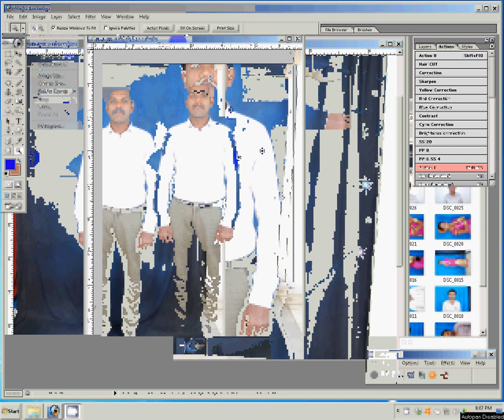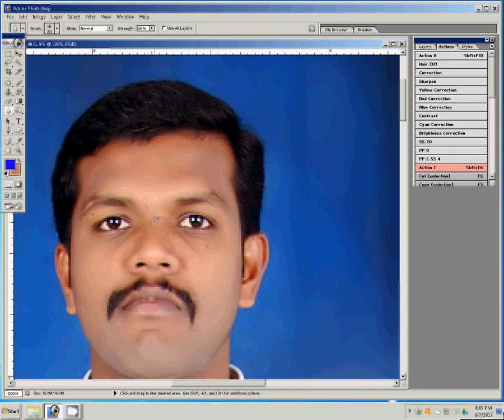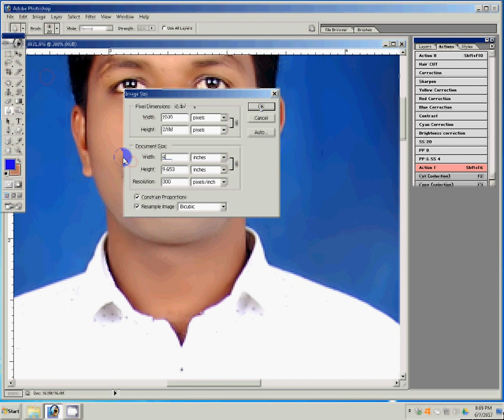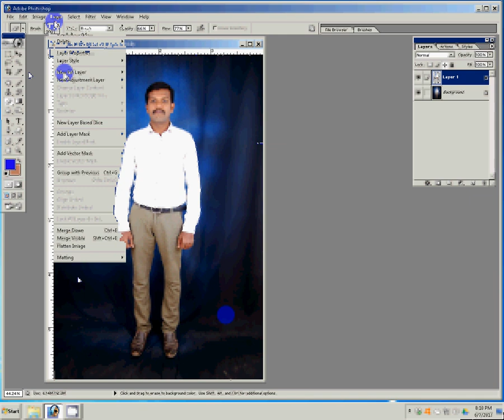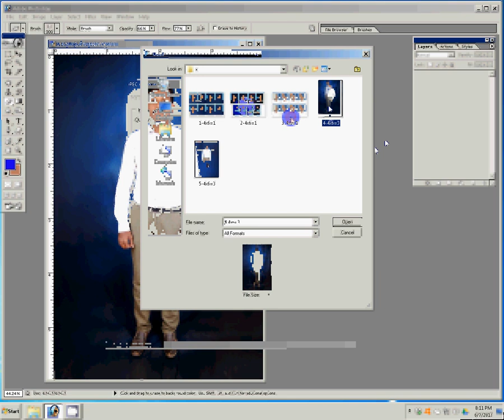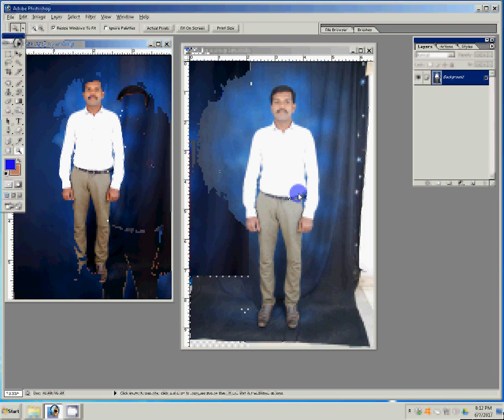Photoshop - Background Change and Photo Retouch Tutoria